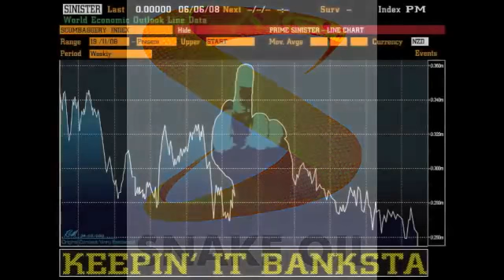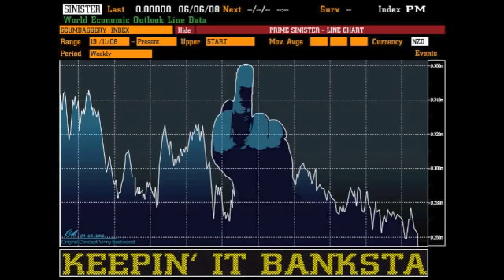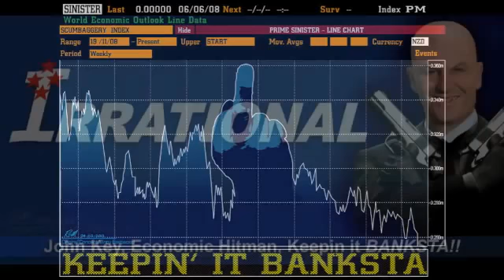6 11 Ukraine RIots, How To Make People Lose Their Minds, Susanne Posel 25Feb2014